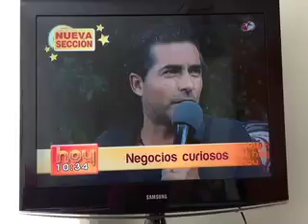6º Aniversario de Garros Galería, Fideo y el Museo del Gato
El 31 de agosto de 2012, dos días antes de la celebración del 6º Aniversario de Garros Galería, el programa HOY, del canal 2 de TELEVISA, transmitió una investigación del periodista Alberto Hernández, quien entrevistó a Joel Nava Polina - socio de Garros Galería - en Casa Garros, ubicada en la calle de CHihuahua 131, casa 1, entre las calles de Jalapa y Orizaba, en la la colonia Roma Norte de la Ciudad de México. Presentamos el video que fue captado a través de una cámara de video que encuadró la pantalla desde la cual se observa dicha emisión. Fideo, el gato que vive en Casa Garros, aparece en uno de los primeros planos del reportaje. La información producida por la televisora no informa sobre la exposición de arte en grabado con la que se celebró el aniversario VI de la galería, y deseamos dar a conocer que el autor es Eric Martel, quien presentó en la sala de arte de Garros 1 tríptico de `gatos grandes´, así como otros temas relacionados temas diversos pero que fueron creados mediante el grabado, el huecograbado y otras técnicas. Agradecemos la simpatía y el apoyo que nos han brindado muchas personas quienes, a raíz de esta difusión en el mundo de habla castellana, han contactado con nosotros desde lugares como Bariloche, en Argentina, así como en Canadá. No tenemos un número exacto de la audiencia de este programa que fue transmitido el viernes 31 de agosto, pero cálculos estimados arrojan que pudieron ser poco más de 100 millones de personas quienes vieron este video que les presentamos el 3 de septiembre de 2012. Muchas gracias a todos.